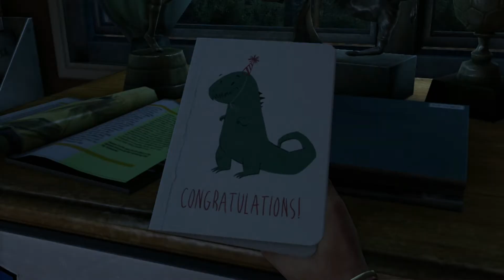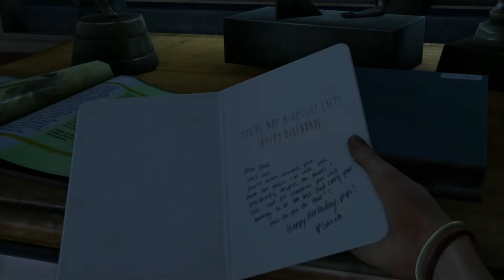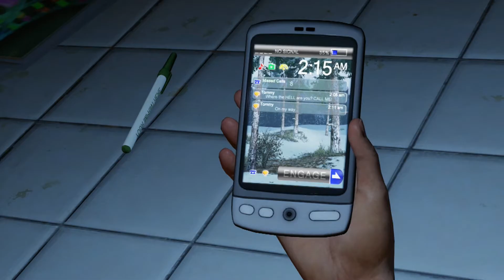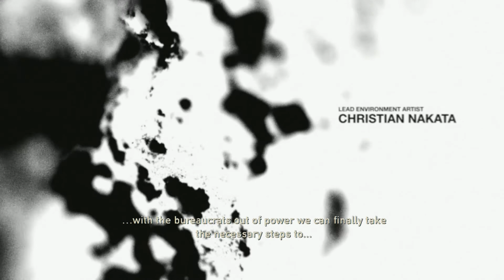Let's play the last of us remastered - Ep1 - the beginning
IF BY SOME MIRACLE YOU ARE SEEING THIS IN 2020 OR AFTER I HAVE STARTED TWITCH STREAMING JOIN IN!

fallow me on twitter Twitter.com/Gamerboy929292